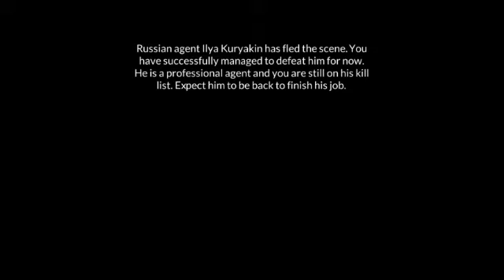Mission Berlin gameplay #2 in tamil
If you like this video plz hit on like icon and
Share your frnds